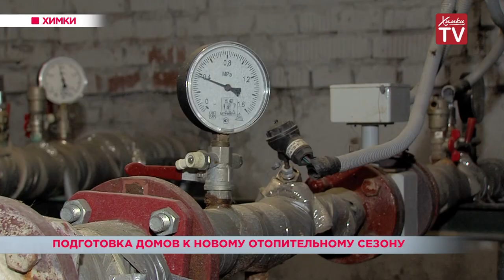Подготовка домов к новому отопительному сезону. 02.07.19